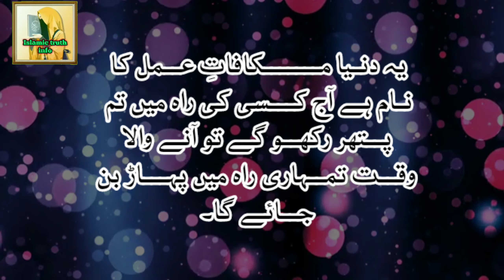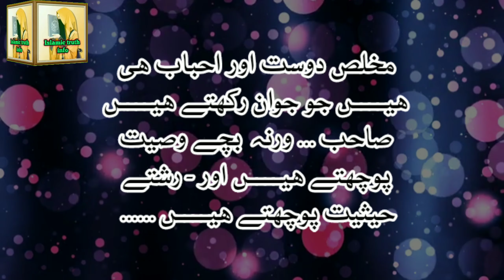Islamic poetry in urdu /Golden words /Heart Touching video /Islamic Truth Info